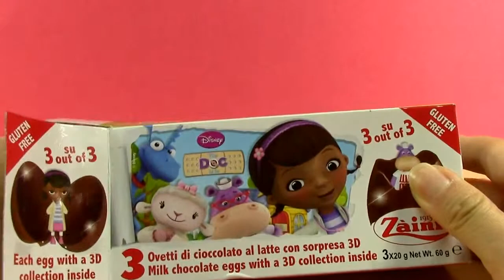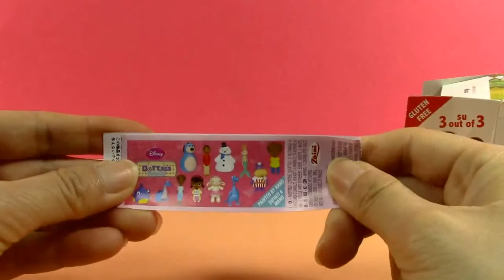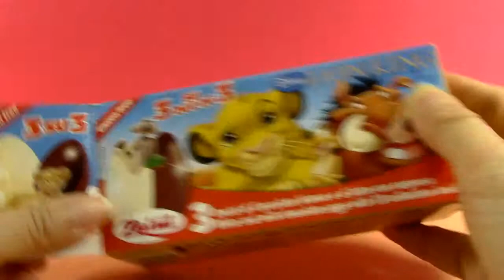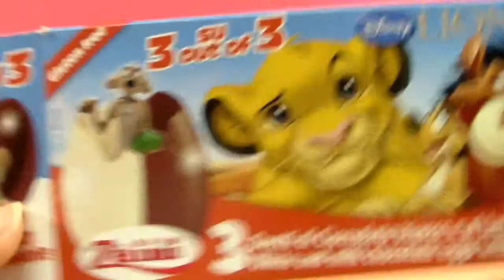【Kinder-yllätysmuna】Disney Yllätys Lelu 『Leijonakuningas』『Doc McStuffins: Doc Is In』 01665+fi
【Kinder-yllätysmuna】Kinder Surprise
Disney Animaatio
Mini lelu
『Doc McStuffins: Doc Is In』Doc McStuffins
『Leijonakuningas』The Lion King